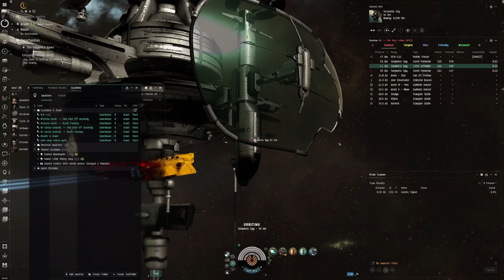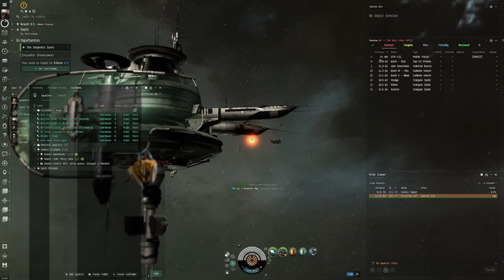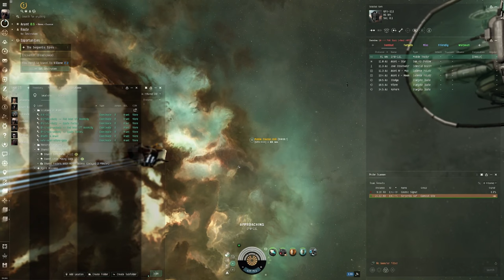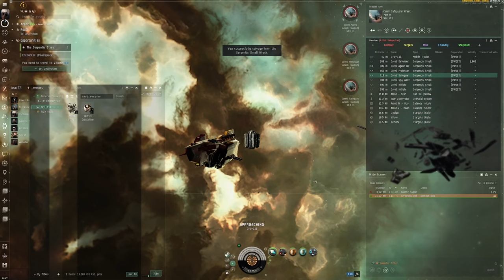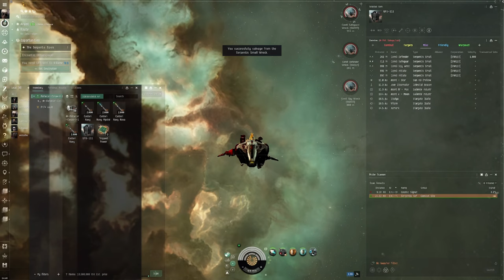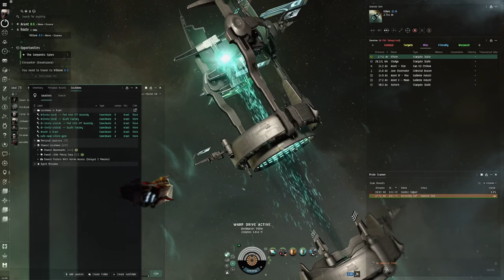EVE Online Alpha Guide: Unraveling 'The Serpentis Spies' with a Missile Corax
Embark on a thrilling espionage adventure with our EVE Online guide to tackling 'The Serpentis Spies', a Level 2 Security Mission, using the formidable Missile Corax. This detailed walkthrough is specially crafted for Alpha Clone pilots, demonstrating the strategic depth and potential that Alpha characters wield within the vast EVE universe. Whether you're charting your course through New Eden for the first time or are an experienced pilot honing your skills, this video is your comprehensive blueprint for mission success.

🚀 Mission Brief:
Delve into the heart of 'The Serpentis Spies', where we dissect the mission's objectives, uncover the enemy threats, and strategize the best approach to ensure victory. Learn why the Missile Corax, with its precision strike capability, is the ship of choice for Alpha pilots looking to make a significant impact.

🌌 Alpha Clone Capabilities:
Explore the unique advantages that Alpha Clone pilots have at their disposal. This guide shines a light on how to maximize the Missile Corax's potential, highlighting the tactical flexibility and firepower necessary to dismantle the Serpentis organization's espionage network.

💥 Optimal Loadout & Strategy:
Arm yourself with knowledge on the perfect missile configurations and ship fittings to tackle this mission. From damage optimization to survivability enhancements, we cover all you need to navigate and dominate 'The Serpentis Spies'.

📚 Skill Training Advice:
Elevate your gameplay with tailored skill training recommendations for Alpha Clones. Boost your proficiency in missile systems, ship command, and electronic warfare to ensure you're prepared for the challenges that lie ahead.

💡 Community Insights:
Join the conversation in the comments section below. Share your experiences, strategies, and tips for completing 'The Serpentis Spies' and other EVE Online missions. Together, we can build a community of knowledgeable and skilled Alpha Clone pilots ready to take on any challenge.

Thank you for tuning in. Your engagement helps us continue to deliver insightful and valuable content for the EVE Online community.

If you appreciate our EVE Online guides and wish to support our mission to provide high-quality content, consider making a donation

Dive into 'The Serpentis Spies' with the Missile Corax and showcase the power of an Alpha Clone in the EVE Online universe. Fly brave, pilots—your strategic prowess is the key to uncovering and defeating the espionage threats that lurk in the shadows.